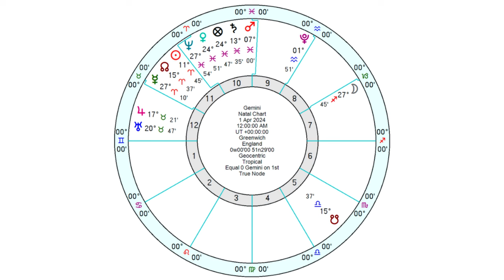Gemini Horoscope April 2024 - New Connections Can Bring Wonderful Possibilities...